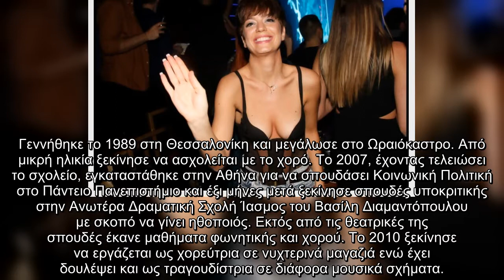Τραϊάνα Ανανία: «Το λάθος των γονιών είναι ότι έχουν άλλες προτεραιότητες από το να μεγαλώσουν τα πα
Τραϊάνα Ανανία «Το, λάθος, γονιών, είναι, έχουν, άλλες, προτεραιότητες, μεγαλώσουν